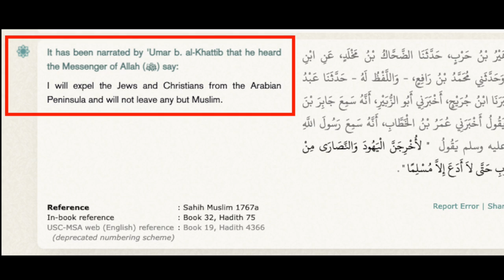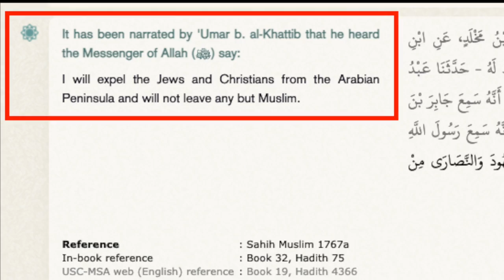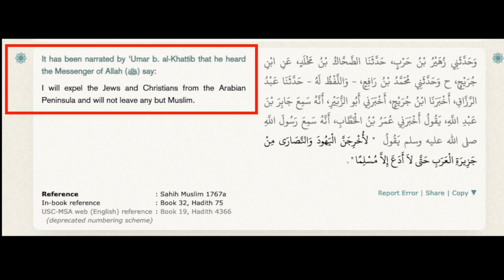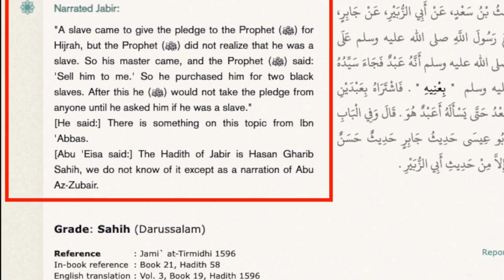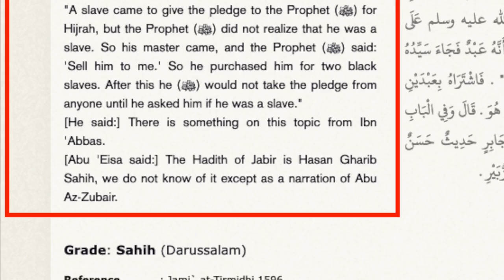Uncomfortable truths about Islam! (full video) | Bob | Speakers' Corner debate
::::: Topic Highlights::::::
Post:  @socostudio
:::::::::IF YOU WOULD LIKE TO SUPPORT US ::::::
SOCO Members: